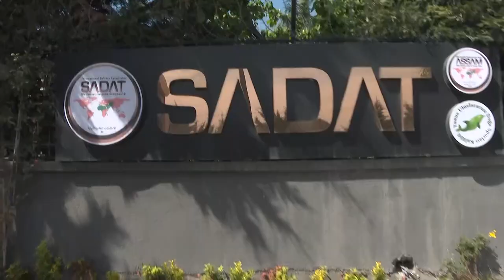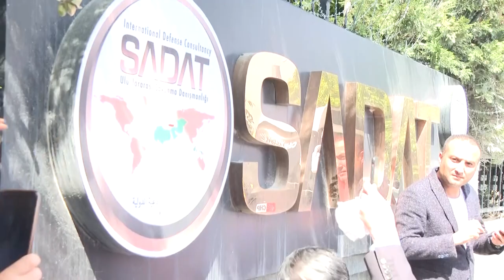CHP GENEL BAŞKANI KEMAL KILIÇDAROĞLU SADAT GENEL MERKEZİ ÖNÜNDE AÇIKLAMA YAPTI 13/05/2022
Cumhuriyet Halk Partisi Genel Başkanı Kemal Kılıçdaroğlu, hakkında, halkı sindirmeye yönelik şaibeli iddialar bulunan SADAT’ın Genel Merkez binası önünde açıklama yaptı.